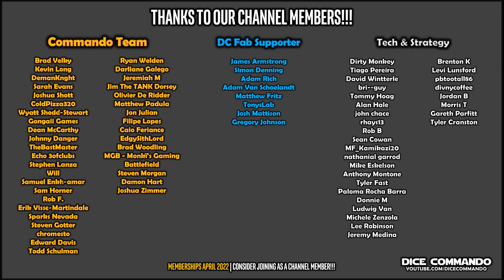Flesh and Blood TCG | Armory CC Tournament | Rd1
Coverage of the Armory Tournament event held on May 21st, 2022 at Gongaii Games in Portland, Oregon, USA.

The views, opinions, statements, and language of the recorded players in this video are those of the individual players and do not necessarily reflect the official opinion(s) or position(s) of Dice Commando.